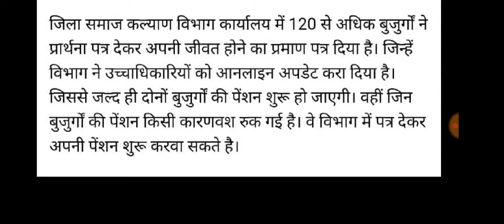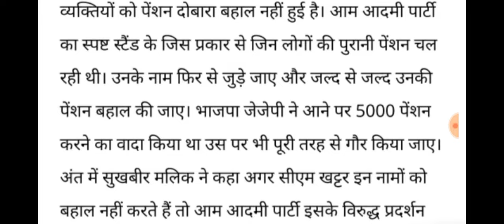बुढ़ापा पेंशन को लेकर के 100% की गारंटी 6000 - 6000 इसी महीने से 60 लाख परिवारों को मिलेगा लाभ